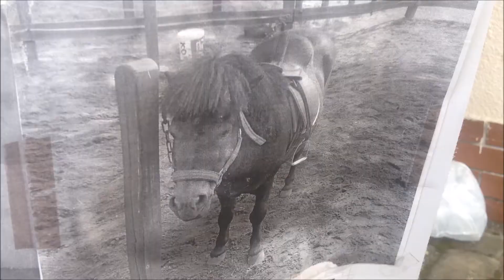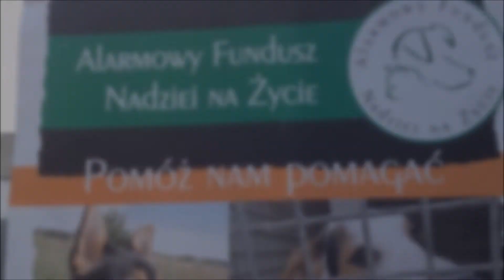ZERWIJMY ŁAŃCUCHY 2016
Wolontariusze z Alarmowego Funduszu Nadziei po raz kolejny zorganizowali akcję ''Zerwijmy Łańcuchy''.